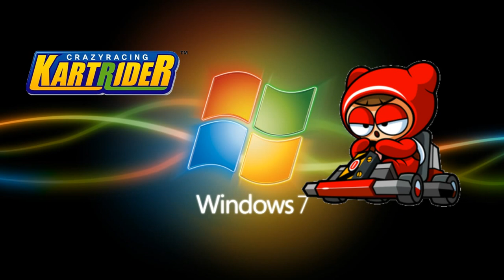Windows 7 Error Remix - KartRider Lobby Theme (카트라이더 - 대기실 브금)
Windows 7 Error Remix
KartRider - Lobby Theme

윈도우 7 오류 리믹스
카트라이더 - 대기실 브금